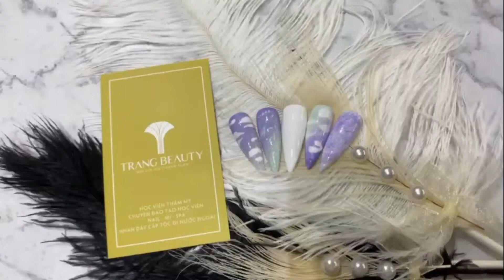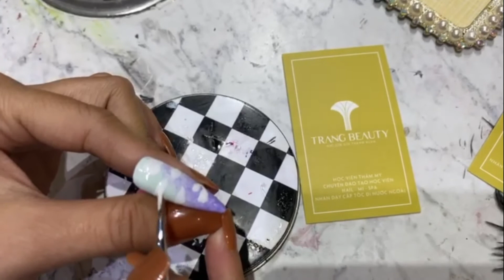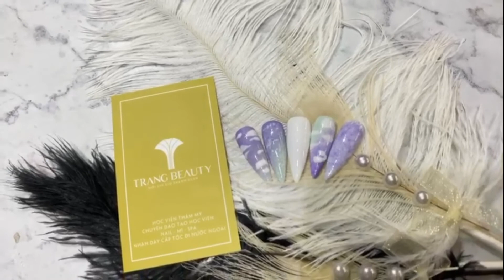Hướng dẫn vẽ mây bằng cọ nét cùng Trang Beauty Salon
Theo dõi Trang Beauty Salon để cập nhật những clip hướng dẫn làm nails, học nails mỗi ngày nhé
Trang Beauty Salon chuyên dạy nail - nối mi - spa -makeup - gội đầu cho các bạn muốn mở tiệm, đi định cư, du học hay nâng cao tay nghề cũng như mới bắt đầu tìm hiểu nghề nail
2. Khoá học nối mi
3. Khoá học gội đầu
Tại sao nên chọn Trang Beauty Salon?
* Hỗ trợ đóng trước 50% học phí nhập học ngay cho toàn bộ khoá học
* Học 2 khoá hoặc 2 học viên học cùng giảm 5% học phí
* Chế độ giảng dạy “1 kèm 1” với giáo trình 20% là kiến thức và 80% là thực hành.
* Thời gian học linh động, phù hợp mọi lứa tuổi, sắp xếp dạy theo thời gian rảnh của học viên.
* Đội ngũ giảng viên ở Trang Beauty với hơn 10 năm kinh nghiệm với nghề , tận tình và nhiệt huyết với công việc. Đảm bảo 100% chất lượng đầu ra.
* Hỗ trợ chỗ ở cho các học viên ở xa, tìm kiếm việc làm ổn định sau khi kết thúc khóa học.
💥Trang Beauty Salon - Academy NAIL - NỐI MI - SPA - MAKEUP💥
🕗Giờ làm việc 8:00 ~ 20:00 (các ngày trong tuần).
🏠 D31 Hoa Phượng KDC Hiệp Thành City, P. Hiệp Thành, Q.12, HCM.